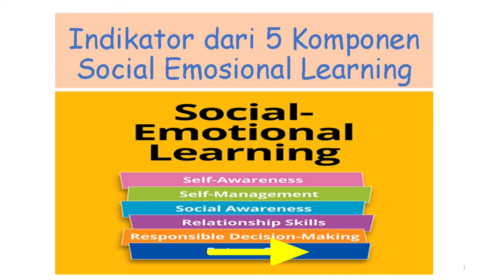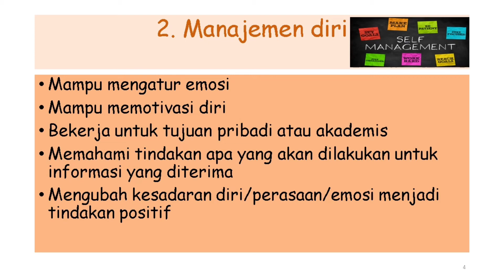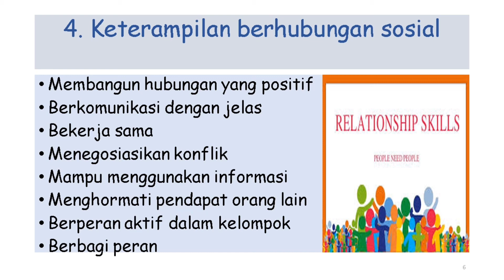Indikator Komponen Pembelajaran Sosial Emosional | CGP